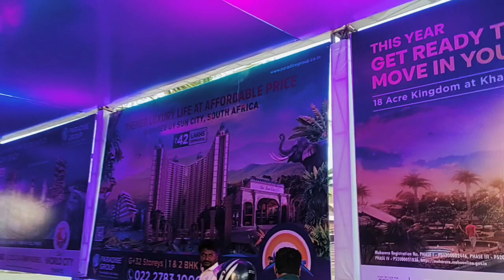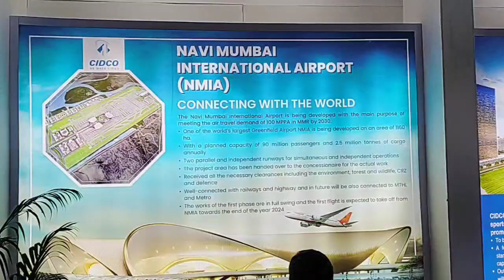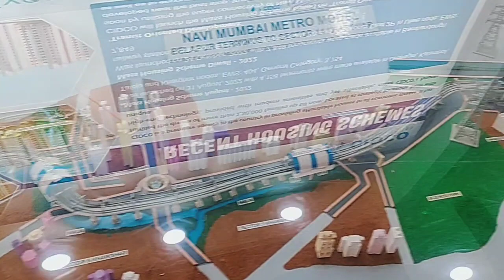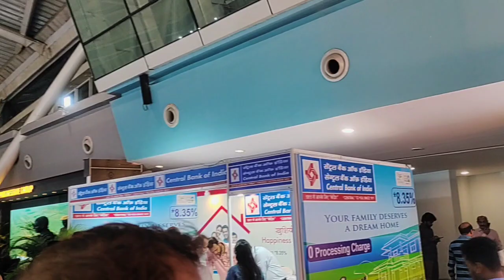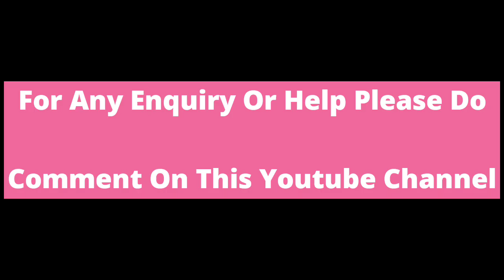NAVI MUMBAI PROPERTY EXPO 2023 VASHI CIDCO EXHIBITION CENTRE